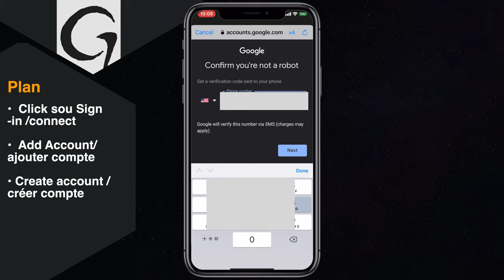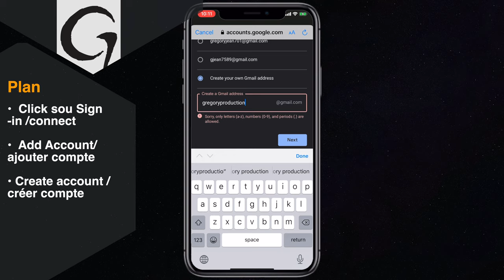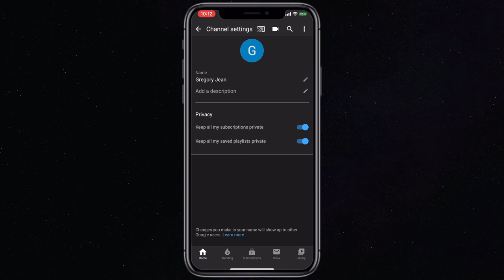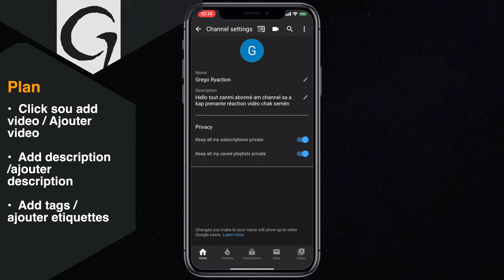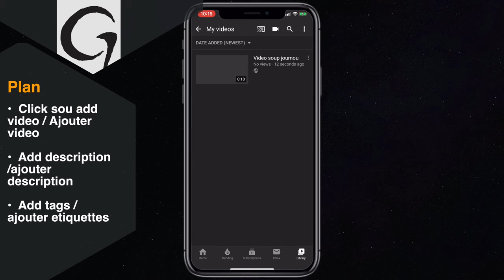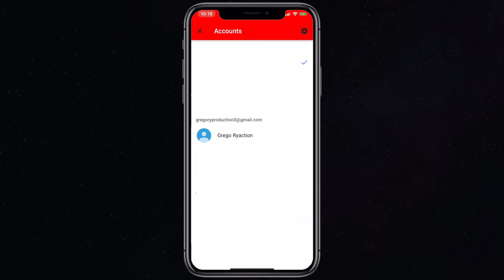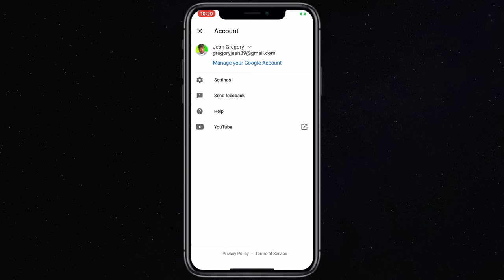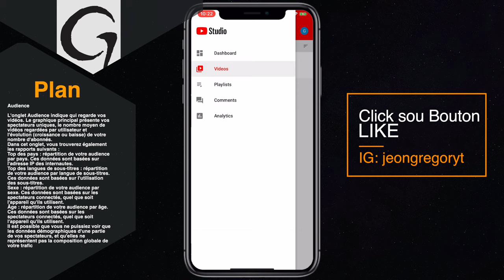koman pou kreye yon channel youtube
-gregeek haitianyoutuber koman pou kreye yon channel youtube
 Zanmim  Mwen Salye ou  EPI wen diw mèsi pou vizit  sou channel m’en yan
map tou profite prézantew  Top Video  Playlist ki fe siksè channel sa a dap intèréséw:

MEN TOP PLAYLIST CHANNEL SA A

TOUT SA OU DWE KONNEN POU OU FÈ YOUTUBE VIDEO

and
GoSoundtrack: